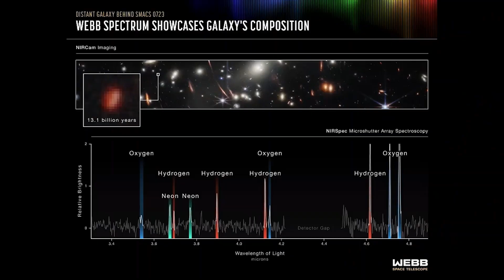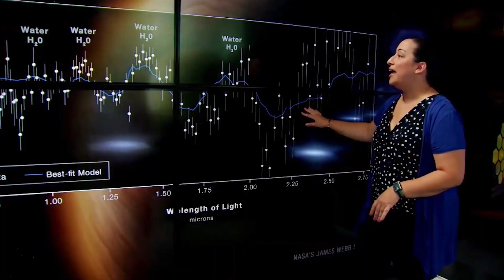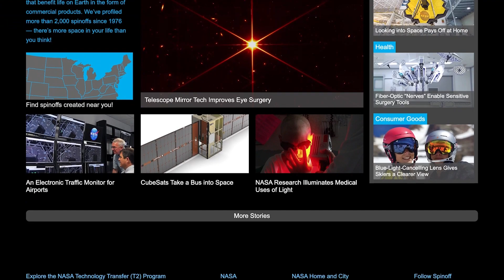Recientemente: La nueva mirada del telescopio espacial Webb hacia el cosmos - 15/07/22